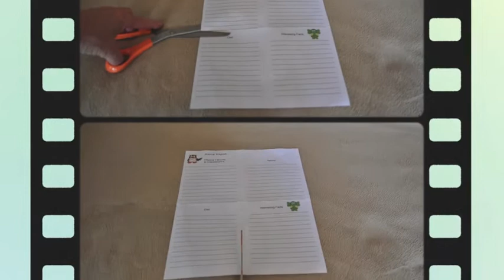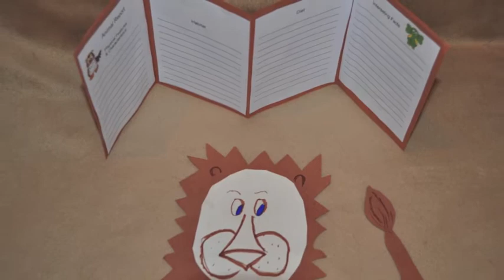Animal Book Video